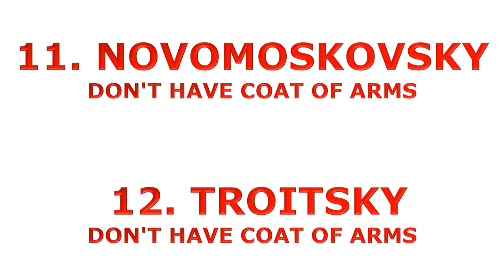Coats of arms of administrative okrugs of Moscow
#1202 - Coats of arms of administrative okrugs of Moscow